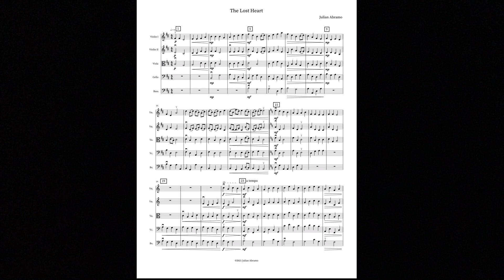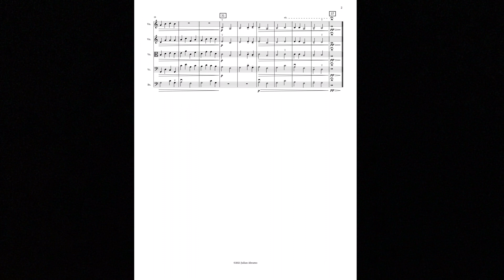“The Lost Heart” Composed By Julian Abramo (Score With Music) (MIDI) - Valentines Day Special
The Lost Heart is about a lost heart, searching for somebody too beat for, while it is going, the heart is feeling there feelings they give for people. The quarter notes are like a heart beating, feeling their emotions. Please enjoy, The Last Heart.

Happy Valentines Day!!! Stay Healthy! 💖❤️🎻